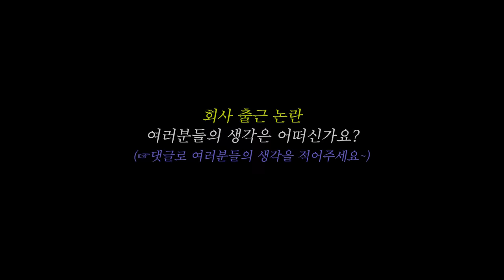사장과 직접 이야기해 보는 출근시간 논란! 10분 일찍 가야 한다 or 딱 맞춰가도 된다